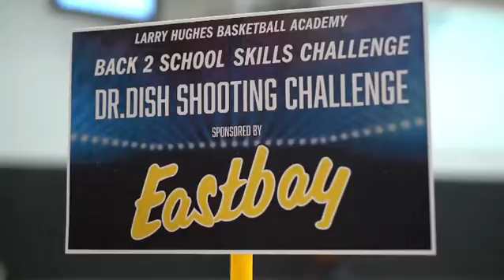1st annual Back 2 School Skills Challenge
140 Long Rd ste 123 , Chesterfield MO 63005